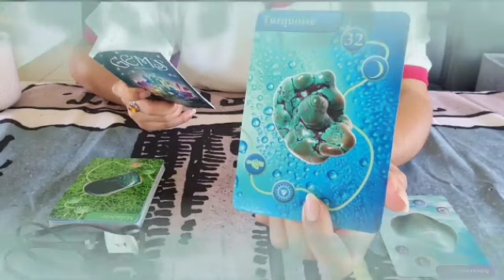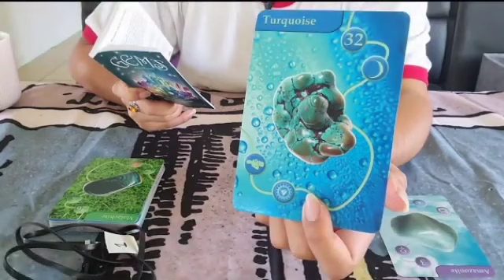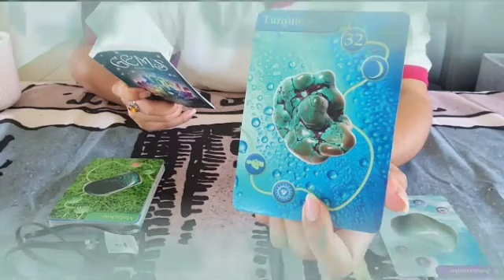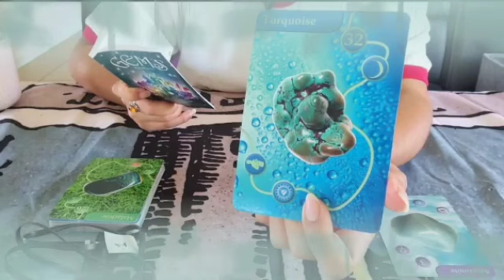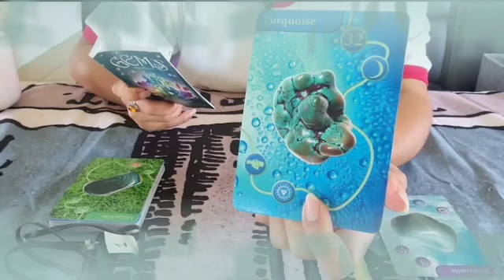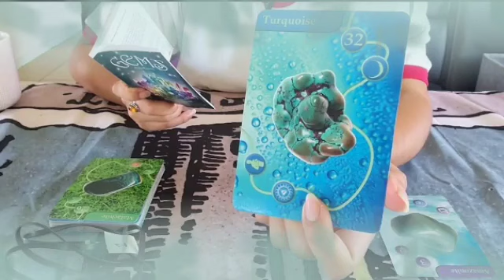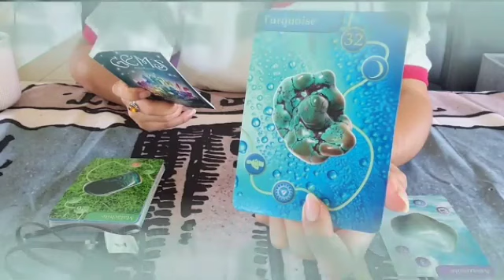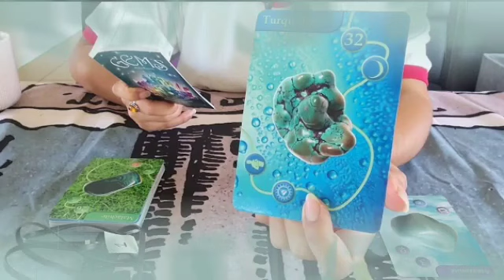برج القوس من 2 إلى 12 حزيران 2023 // إنقاذ من سحر الموت😔نجاح اختبار عندك👌عندك قلبين يحبوك يا قوس🔥